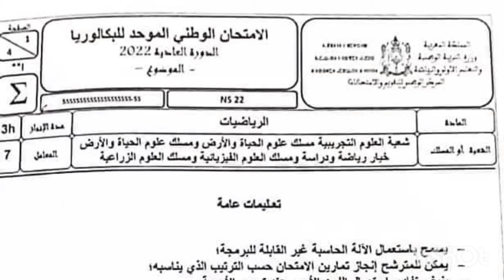تصحيح مادة الرياضيات بكالوريا علوم تجريبية 2022 لجهة الدار البيضاء